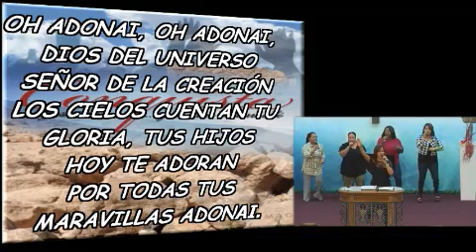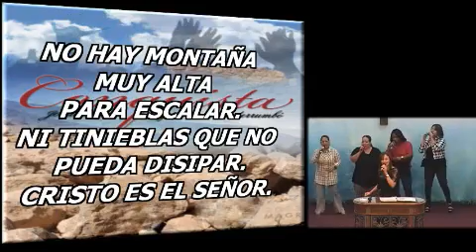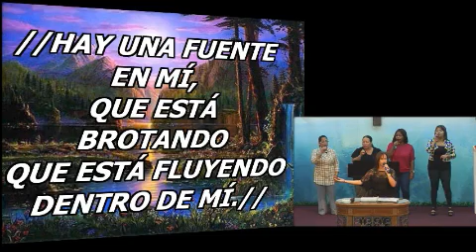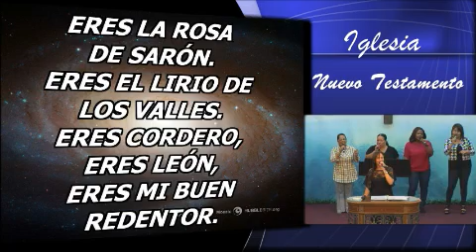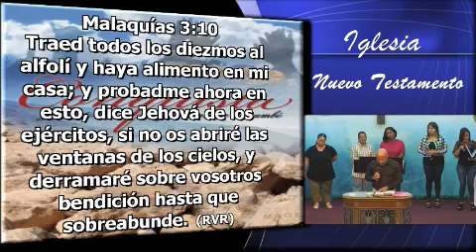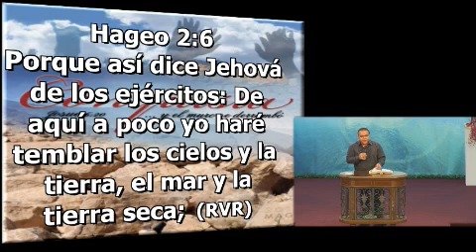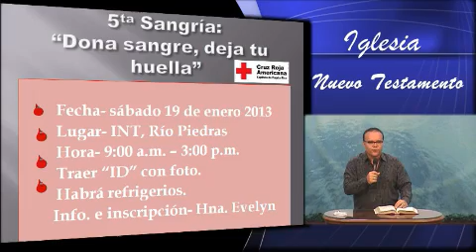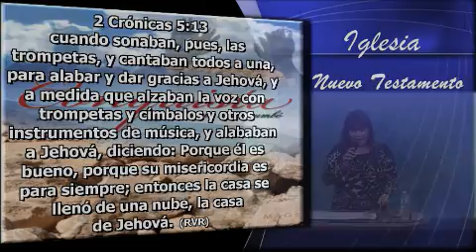Testimonio Yadira Coradín 1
Viernes de descarga
Hno. Eduardo